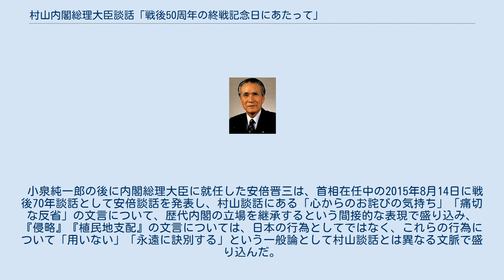村山内閣総理大臣談話「戦後50周年の終戦記念日にあたって」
村山富市 村山内閣総理大臣談話（むらやまないかくそうりだいじんだんわ）は、1995年（平成7年）8月15日の戦後50周年記念式典に際し、第81代内閣総理大臣の村山富市が「戦後50周年の終戦記念日にあたって」（「せんごごじっしゅうねんのしゅうせんきねんびにあたって」）と題して閣議決定に基づき発表した声明。
村山談話（むらやまだんわ）、戦後50年談話（せんごごじゅうねんだんわ）として知られる。
 村山談話は、1945年（昭和20年）8月15日の終戦から50年経った1995年（平成7年）8月15日、第81代内閣総理大臣の村山富市が、閣議決定に基づいて発表した声明である。
以後の内閣にも引き継がれ、日本政府の公式の歴史的見解としてしばしば取り上げられる。
内閣官房副長官の古川貞二郎は「村山総理は国会決議より踏み込んだ内容の総理談話を出したい意向があったと思う。村山さんの意を受け外政審議室長の谷野作太郎さん（後に駐中華人民共和国特命全権大使）が心血を注ぎ案文作成にあたった。調整の段階で私も案文を見た。」と述懐している。
 村山は「平成7年は終戦後五十年の節目の年。国内的にも国際的にもけじめをつけられる問題についてはけじめをつけ、二十一世紀の展望に道を開くのがこの内閣の役割と考えた。しかし、戦後五十年の国会決議は自民党や各会派の保守強硬派の突き上げで、散々なことになった。衆院本会議で6月に採決された「歴史を教訓に平和への決意を新たにする決議」は与野党251人の議員が欠席し、参院での決議は見送られてしまった。
それならば、歴代首相が示してきた「おわび」を集大成し、21世紀のアジア外交の基本理念を首相談話で示すしかない」と回顧している。
 談話は主に、今日の日本の平和と繁栄を築き上げた国民の努力に敬意を表し、諸国民の支援と協力に感謝する段、平和友好交流事業と戦後処理問題への対応の推進を期する段、国策を誤り戦争への道を歩んで国民を存亡の危機に陥れ、植民地支配と侵略によって諸国民に多大の損害と苦痛を与えたことを反省し、謝罪を表明する段、国際協調を促進し、核兵器の究極の廃絶と核不拡散体制の強化を目指す段からなる。
 特に、「現在取り組んでいる戦後処理問題についても、わが国とこれらの国々との信頼関係を一層強化するため、私は、ひき続き誠実に対応してまいります。」としたことにおいて、官憲や軍の関与を認めたとする先の河野談話に関連し、慰安婦問題への対応について論争となっている。
 また、韓国や中国への謝罪問題に対しては、「植民地支配と侵略によって、多くの国々、とりわけアジア諸国の人々に対して多大の損害と苦痛を与えました。私は、未来に誤ち無からしめんとするが故に、疑うべくもないこの歴史の事実を謙虚に受け止め、ここにあらためて痛切な反省の意を表し、心からのお詫びの気持ちを表明いたします。」としている。
 なお、同談話の作成過程において、村山が最も頼りにしていた閣僚で当時通商産業大臣だった橋本龍太郎に直接電話をし、根回しをお願いした。
橋本は「いや、これでいいと思います。異論はありません。」と返答、村山は日本遺族会会長やみんなで靖国神社に参拝する国会議員の会会長という立場の橋本に村山談話に同意できないのではと心配していたので安堵した。
橋本が話を終わろうとする時に「あの文章を読むと、敗戦という言葉と終戦という言葉が両方使われている。どちらかを統一した方がいいのではないでしょうか」と言い、村山は「どっちに統一した方がいいと思われますか」と聞くと「そりゃあ、敗戦の方がいいのではないですか」と橋本が言い、村山も賛成し、敗戦に統一した。
古川も「私はこれ以上望めない談話案だと思った。」としている。
 当時の状況について、労働大臣として閣議決定に関わった平沼赳夫は、「閣議中にいきなり談話案が出された。署名しなければ自社さ連立政権が吹っ飛ぶかもしれないという恐怖感があり、署名せざるを得なかった」と和田政宗に証言している。
また、平沼と同様に閣僚として閣議決定に関わった島村宜伸、野呂田芳成、深谷隆司、衛藤征士郎は、作成過程について村山が「野坂浩賢元官房長官がしっかり根回ししていた」と朝日新聞のインタビューで語ったことについて、「根回しされていない」と反論している。
内閣官房副長官の古川は「閣議で談話案を読み上げるのは事務副長官の役目。私はかつてない緊張感を覚えた。司会...